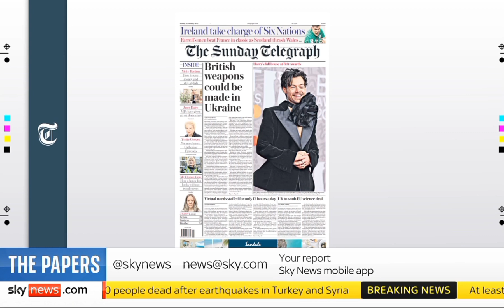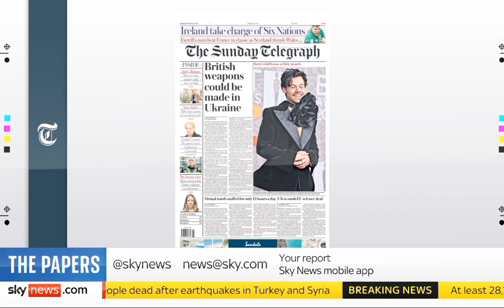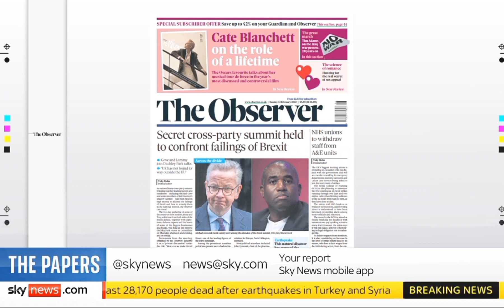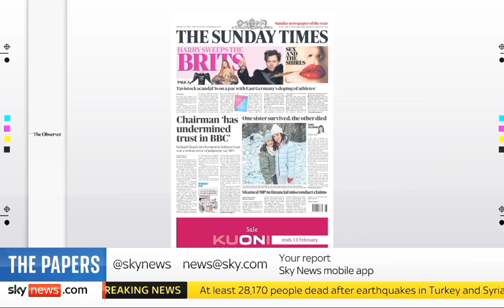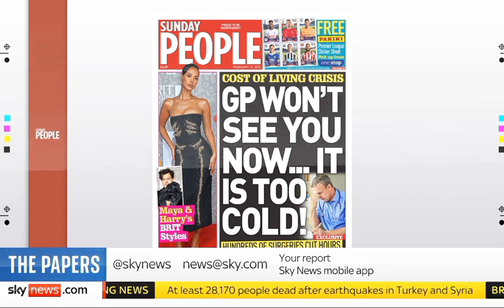Sky News International: Sky News Weekend Breakfast: The Papers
Guests: Nigel Nelson and Emma Woolf joins Sky News Weekend Breakfast with Sally Lockwood for the look at Britain's Newspapers for Sunday.